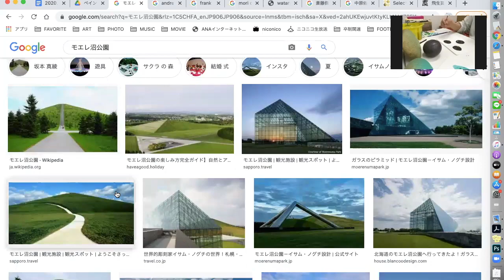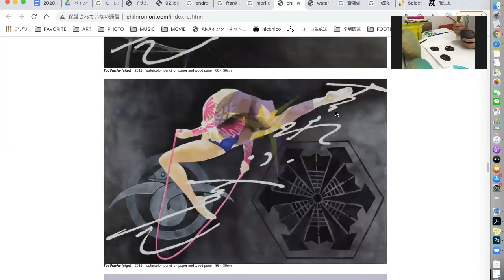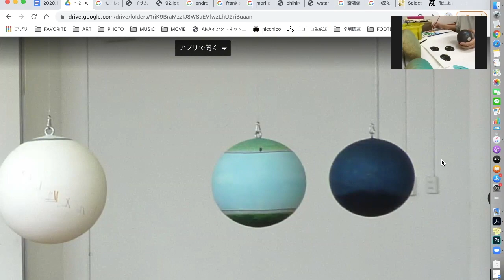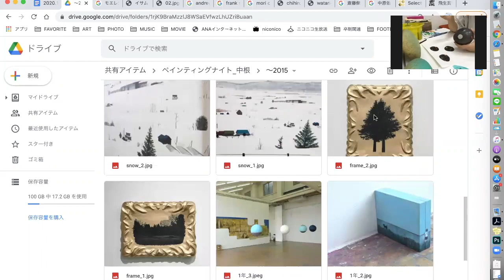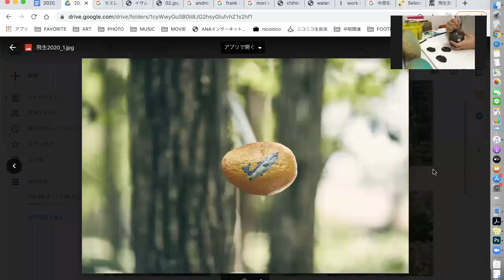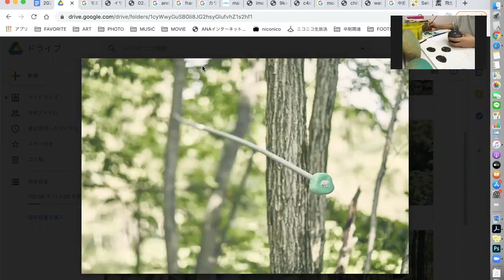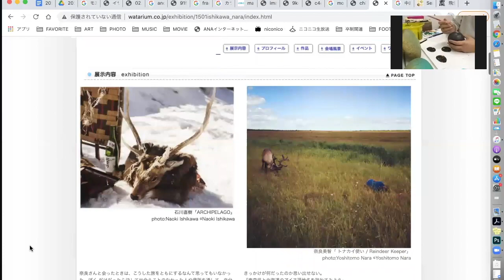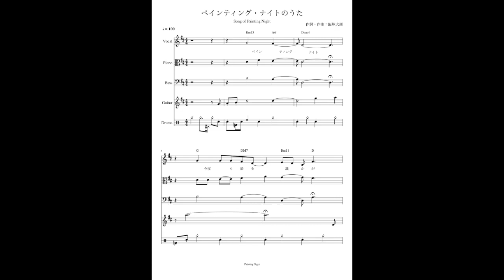2020.11.27 ペインティングナイト vol.7 中根唯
今夜もどこかでだれかが絵を描いてる。

毎回一人の画家の制作風景を中継しながら、絵画の妖精たちがたわいもない絵画トークを繰り広げる。

出演
ゲスト：土屋 未久
絵画の妖精たち：奥誠之、黒坂祐、佐藤熊弥、吉村真
ジングル制作：飯塚大周
作品写真撮影：縣健司、岩崎広大、カワジリリョウイチ、黒木彩衣

5:40 生まれ、育ちの話
9:24 遊具の話
18:39 モエレ沼公園の話
35:34 過去作品紹介①(学部生)
47:00 過去作品紹介②(卒制〜院生)
54:53 過去作品紹介③(2019年)
58:34 過去作品紹介④(2020年)
1:02:58 吉村くんの作家紹介：フランク・ステラ
1:11:38 自分の描きたいものを守る
1:15:52 北海道、サハリンの話
1:37:42 絵を支えるものの大きさ